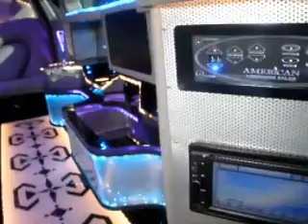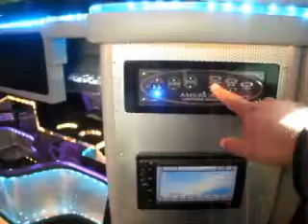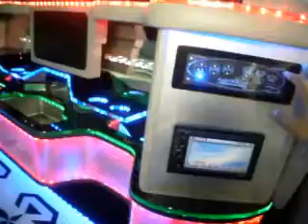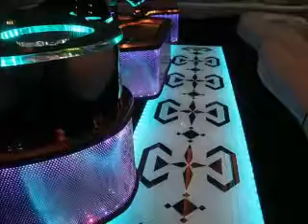2010 Custom built 140-inch Chrysler 5th door limousine for sale #1204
10 passenger
features: 5th door, single window conversion, led opera lights, dome lights, disco floor and ceiling, center dome lighting, mesh design bar and posts, tri-level bar with black glossy surfaces, digital limo touch control system with jump start, dual batteries, dual alternators, heavy duty rear a/c and heating, touch screen stereo with cd, dvd, ipod, sd media card reader, satellite radio, dual 19 LED HD TVs, privacy divider window, french Grey interior with carbon fiber vinyl inserts, must see this one of kind limo call .